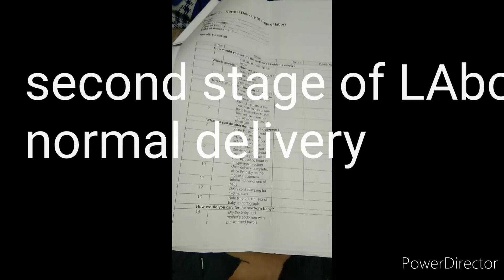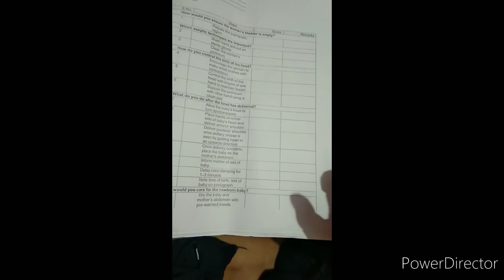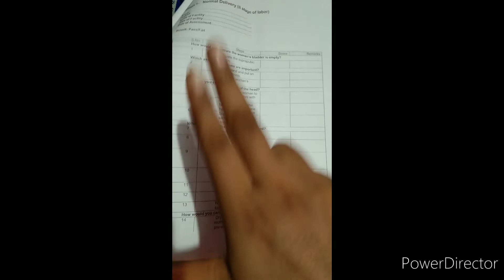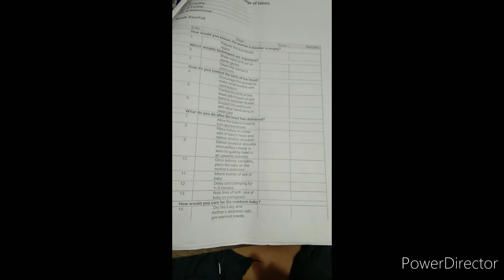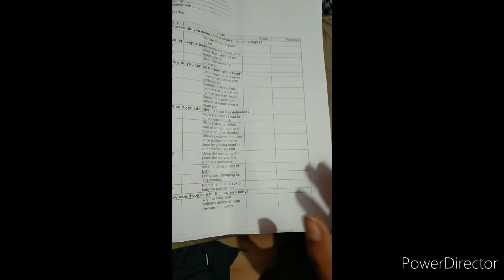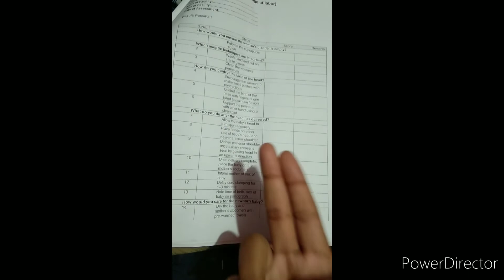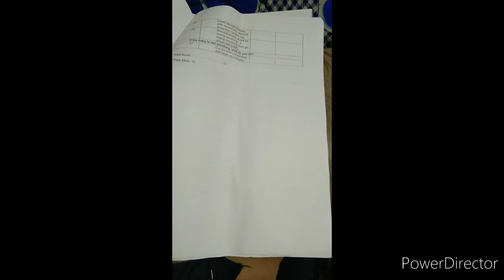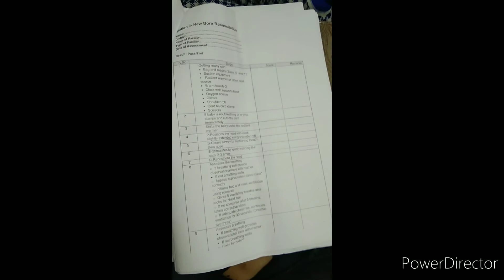Normal delivery (osce checklist of second stage of labour )